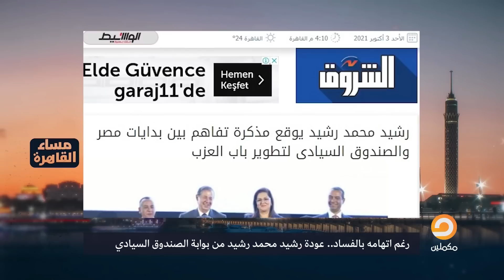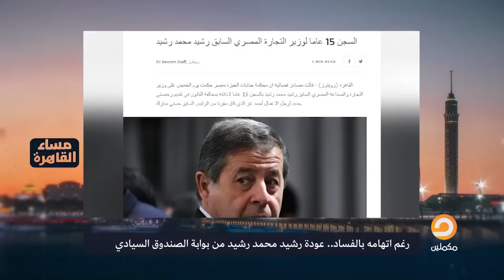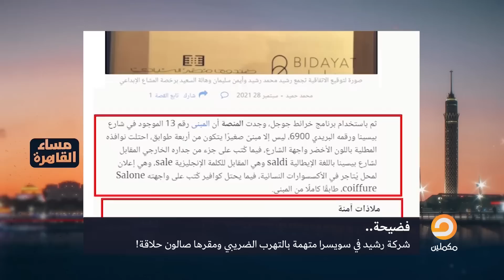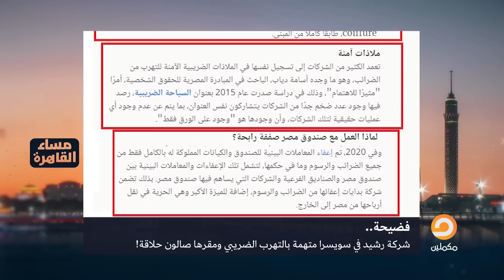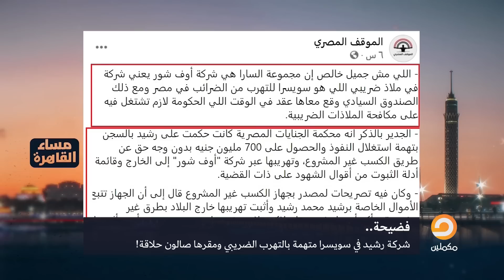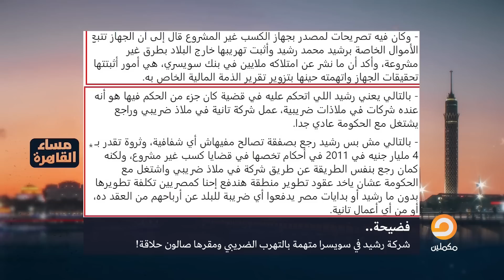بعد كشف حقيقة شركة رشيد محمد رشيد.. سيد توكل نعيما يا معلم